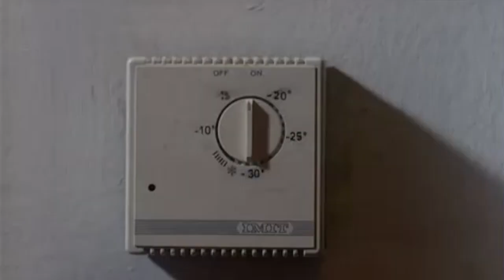Lucio Fulci's 'Demonia': Tongue Nailing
Great scene from one of Fulci's later works